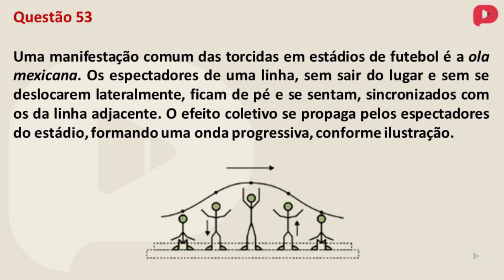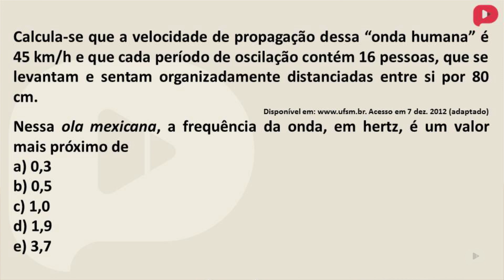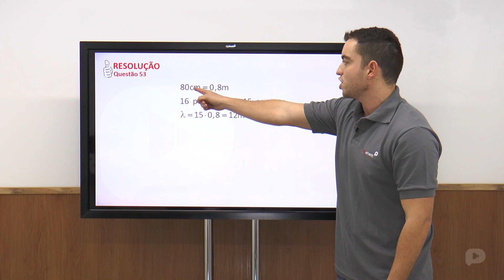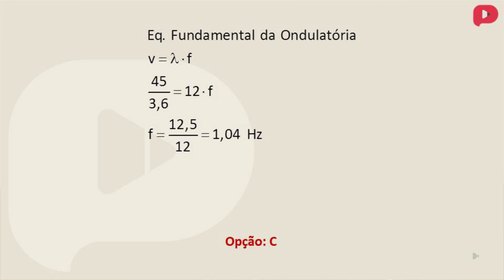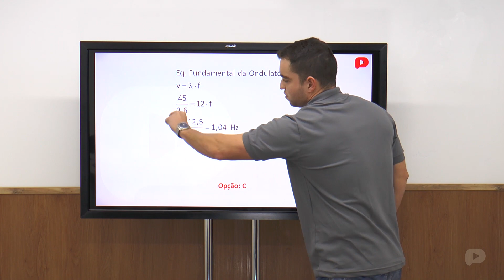Q.53-ENEM 2013-Ciências da Natureza e suas tecnologias (Amarela)